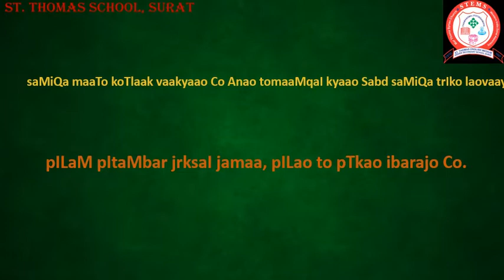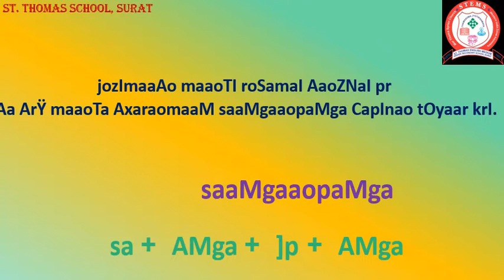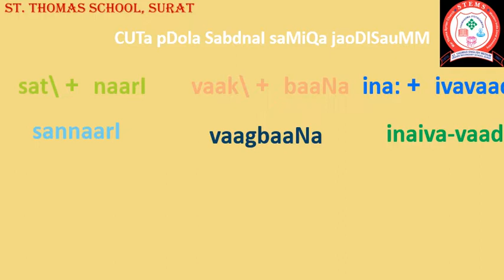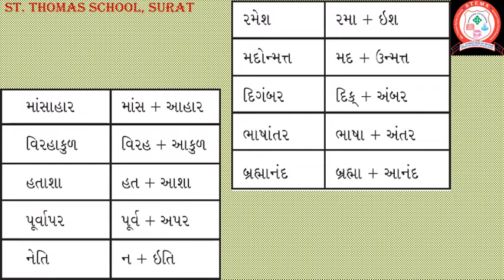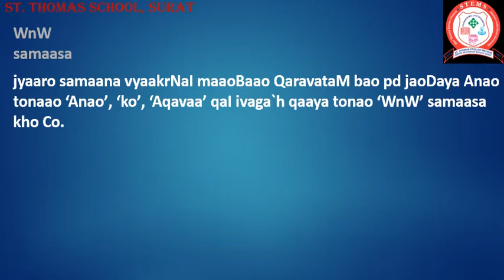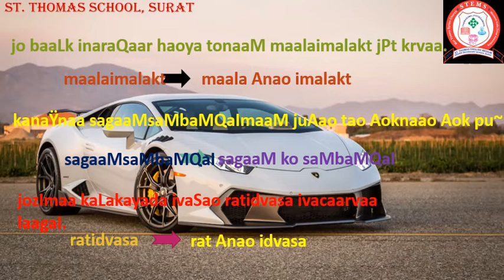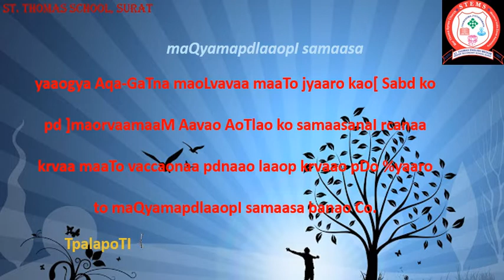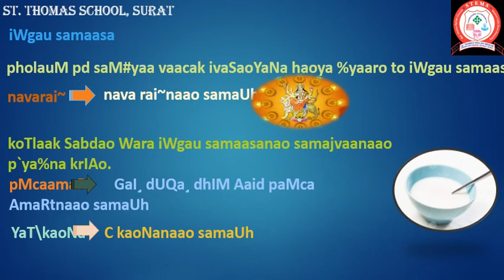Std 10 # Subject Gujarati # Grammar Sandhi & Samas